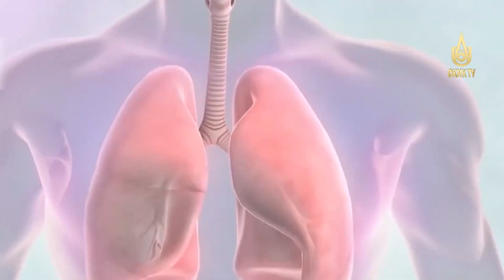Быть готовыми к чрезвычайным ситуациям!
Учения гражданской защиты в научно-производственном объединении по производству редких металлов и твердых сплавов.